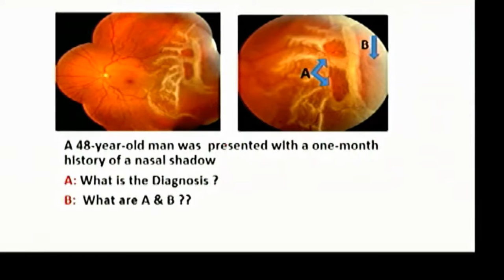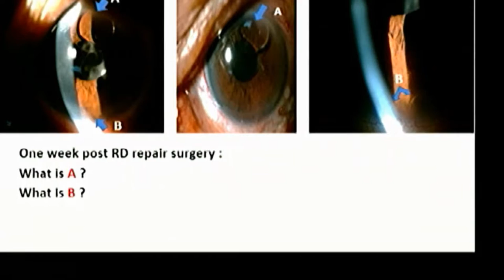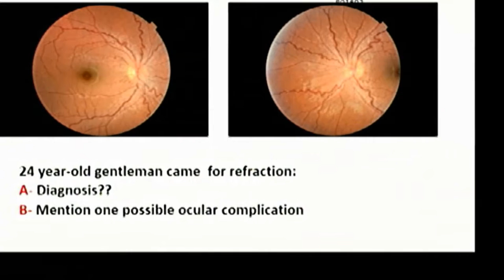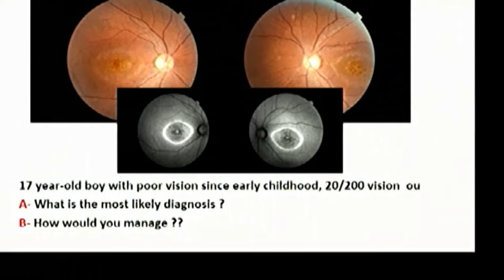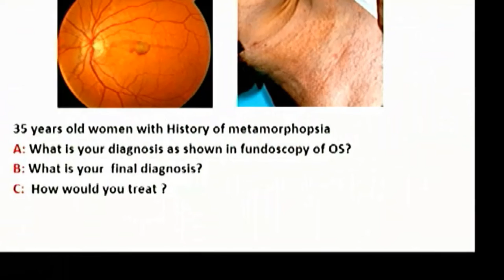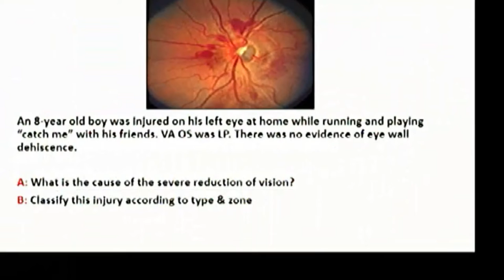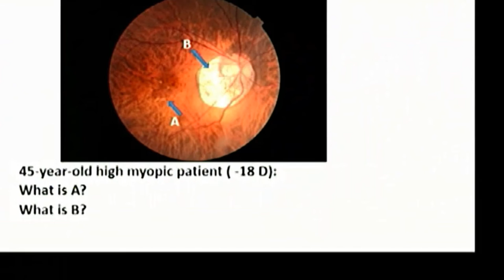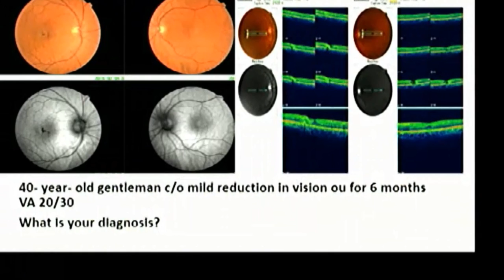The Weekly Joint Academic Ophthalmology Meeting in Riyadh - 13/6/2017